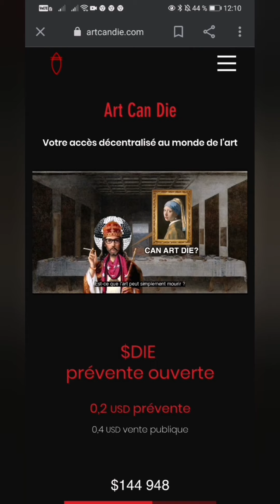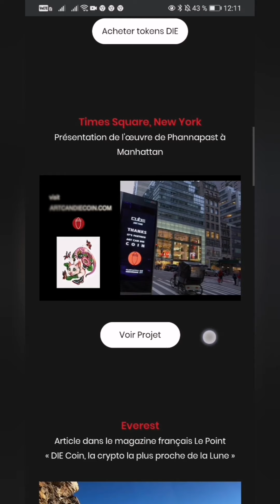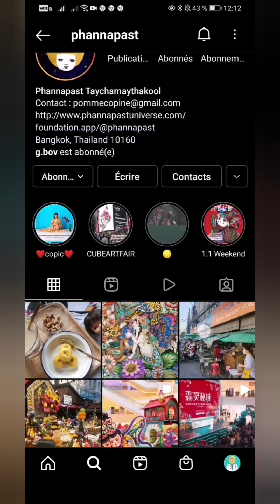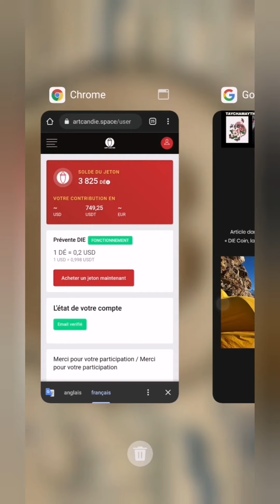📢SELECTION NOUVEAU PROJET NOUVELLE CRYPTO 👉ICO pré sale ART CAN DIE : ART METAVERSE NFT😱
📣ARTRADE SELECTION ICO pour cette fin d'année🚀

Le jeux Play to earn que je test en ce moment 👉 Thetanarena